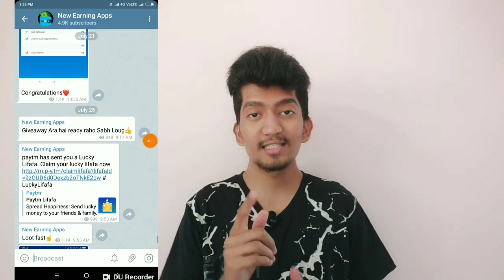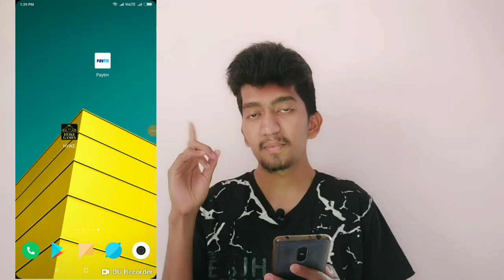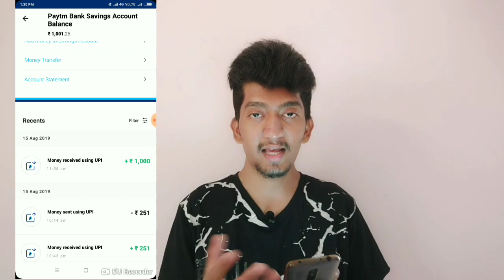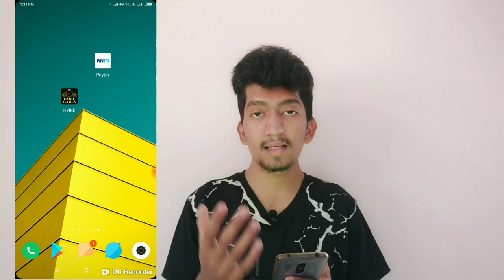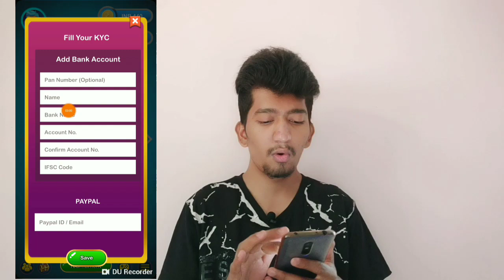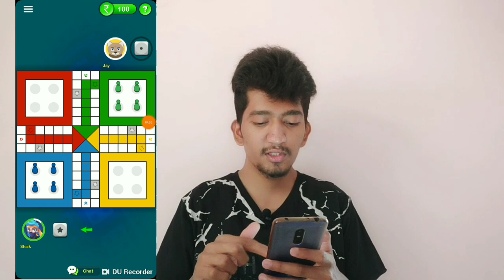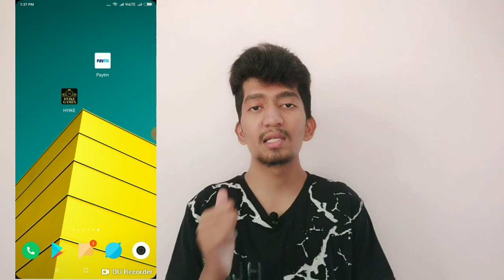₹1000 Game खेलकर PAYTM Cash हर रोज़ मिलेंगे with proof!!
Hi frnds,

2BAF4521